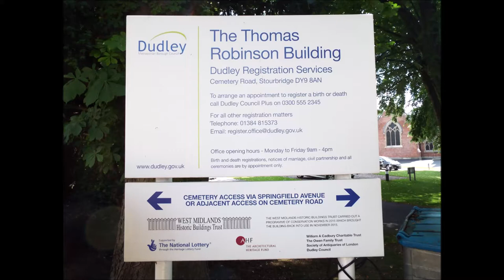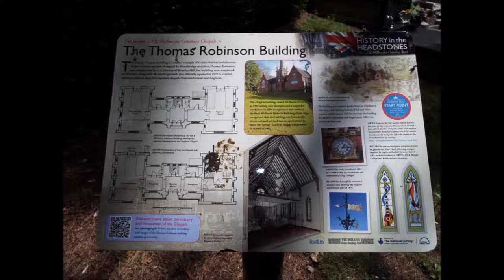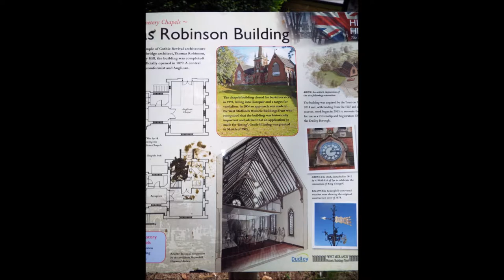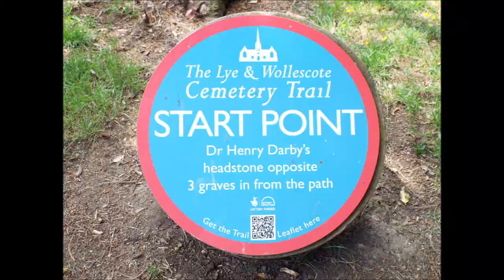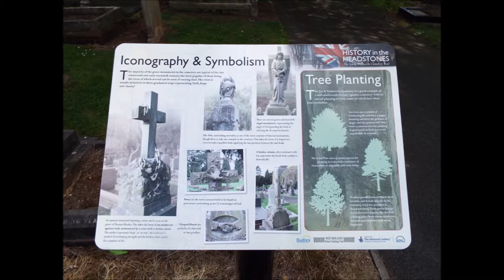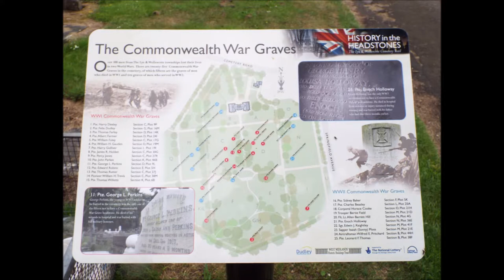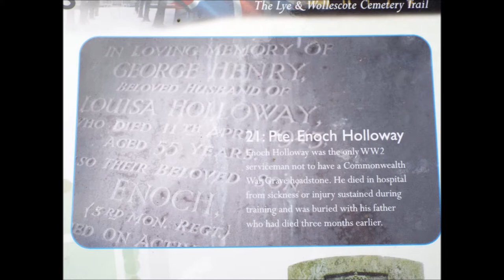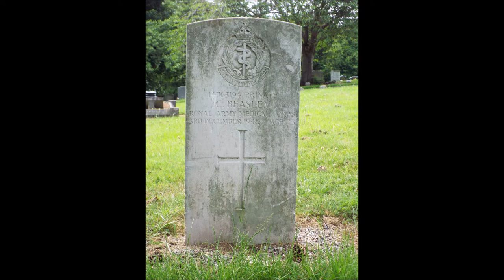The Thomas Robinson Building, Stourbridge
The Lye & Wollescote Cemetery and Chapels were designed by the architect Thomas Robinson and were opened in 1879. The chapels building and cemetery were divided into two distinct halves, the west used by Anglicans and the east used by nonconformists.
for even more history search ( The Lye & Wollescote Cemetery and Chapels history pdf ) where there are lots to read. please note due to the age of these leaflets and videos some of the information above maybe out of date.